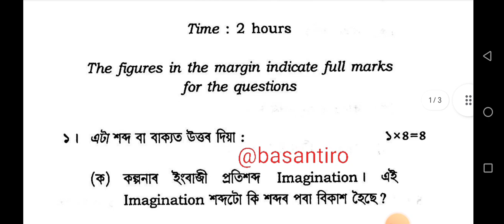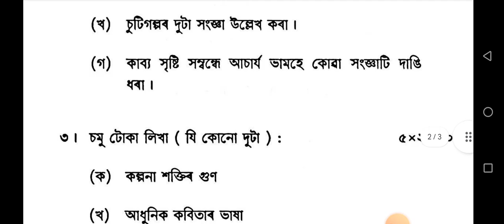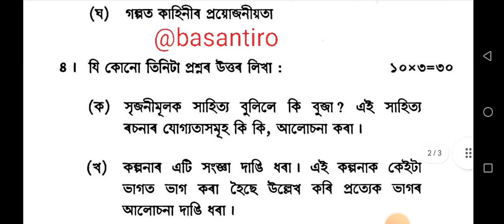BA 4th semester Assamese SEC question paper Guwahati University ASM-SE-4014 Skill enhancement course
BA 4th semester Assamese SEC question paper Guwahati University ASM-SE-4014 Skill enhancement course 2023 CBCS @basantiro

how to download guwahati university question paper Assamese
ba_4th_sem_assamese_skill_enhancement_course_question_paper GUWAHATI UNIVERSITY

BA 4th semester Assamese se paper Guwahati University
BA fourth semester Assamese honours question paper Guwahati University 2023

BA 4th Sem Assamese asm-se-4016  question paper

BA 4th Sem Assamese skill enhancement paper guwahati University

PAPER CODE = ASM-SE-4016
SEMESTER= 4TH SEMESTER
PAPER TITLE= ASSAMESE SKILL ENHANCEMENT COURSE
DEPARTMENTS= ASSAMESE